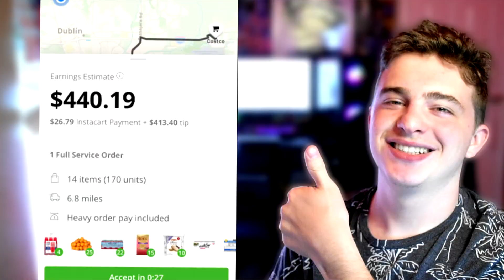My First Instacart Order Was AWFUL!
My First Instacart Order Was AWFUL! In this video I reviewed my very first instacart orders, this is all about a year ago. So I have learned a few things since, and would never accept these orders now! This is what new shoppers should not do.